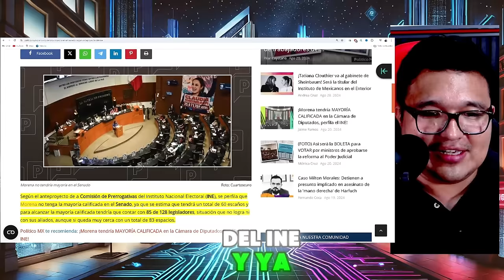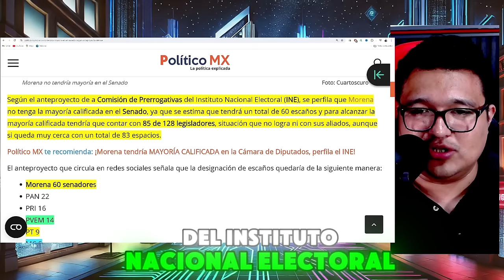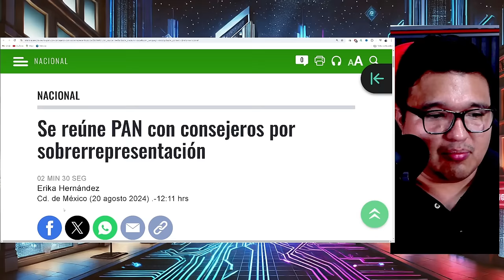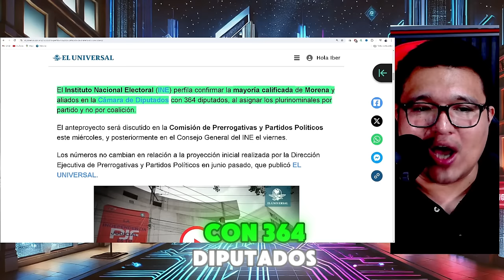"HURRA PERDIERON LA MAYORÍA EN EL SENADO" CELEBRARON SIN SABER LO QUE LES PASARÍA EN EL INE POR...